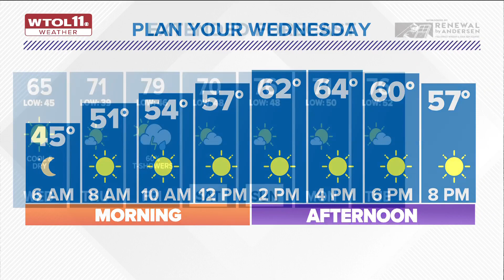Sunny, cooler and dry Wednesday | WTOL 11 Weather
A cold front will arrive overnight, shifting the winds to a cooler northerly breeze. Lows will fall back into the 40s by Wednesday morning.